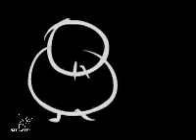Thom York. ..black Swan